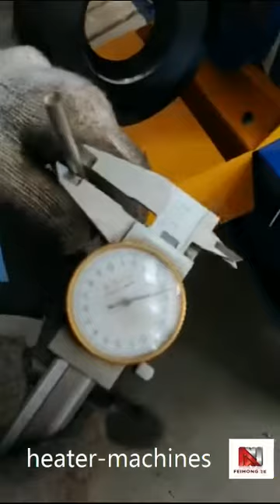cartridge heater swaging machine DG30 round heater swaging machine